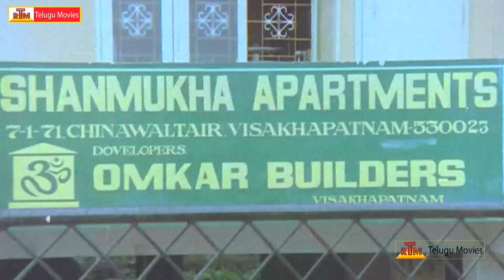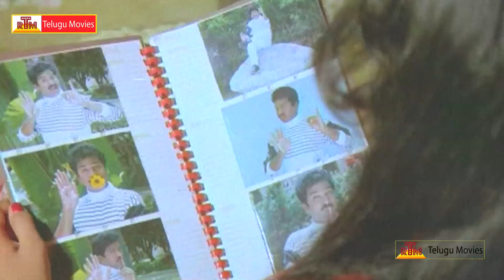Aa Okkati Adakku Telugu 1080p Video Songs Back 2 Back || Rajendra Prasad , Rambha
Aa Okkati Adakku is a 1992 Telugu Comedy hit film starring Rajendra Prasad, Rao Gopal Rao, Rambha in lead roled and Nirmalamma, Brahmanandam, Allu Ramalingaiah, Babu Mohan, Radhabai, Srilatha, Sakshi Ranga Rao, Chidathala Appa Rao in supported roles which produced by AVM Productions and directed by E. V. V. Satyanarayana. Music was composed by Ilaiyaraaja. This project remains Ilayaraja's first and last collaboration with EVV Sathyanarayana. It is remade into Hindi language as Mr. and Mrs. Khiladi (1997) starring Akshay Kumar and Juhi Chawla.attukaran. మరిన్ని తెలుగు సినిమాల కొరకు